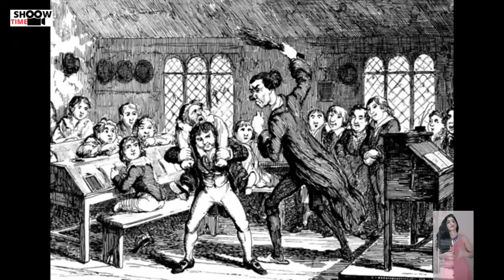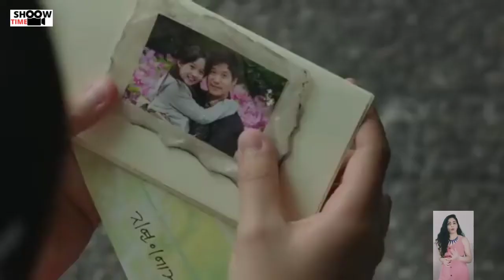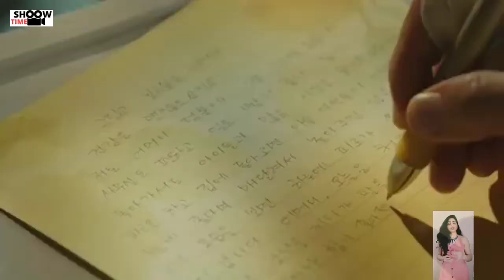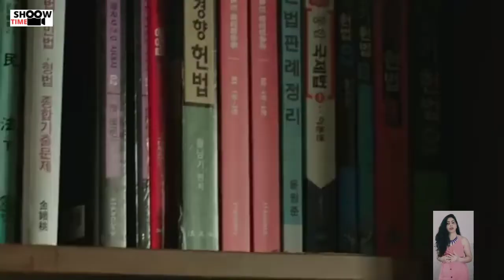Action/Fantasy Film Along With the Gods: The Two Worlds (2017) Movie Explained In Hindi/Urdu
STORYLINE ➡️

Original title: Sin-gwa ham-kke: Jwi-wa beol

Having died unexpectedly, firefighter Ja-hong is taken to the afterlife by 3 afterlife guardians. Only when he passes 7 trials over 49 days and proves he was innocent in human life, he's able to reincarnate, and his 3 afterlife guardians are by his side to defend him in trial

VIDEO CREDITS ➡️

Directed by
Kim Yong-hwa

Screenplay by
Kim Yong-hwa

Based on
Along with the Gods
by Joo Ho-min

Produced by
Kim Yong-hwa
Won Dong-yeon
Kim Ho-Sung

Starring
Ha Jung-woo
Cha Tae-hyun
Ju Ji-hoon
Kim Hyang-gi

Cinematography
Kim Byung-seo

Edited by
Kim Hye-jin
Zino Kim
Nam Na-young

Bang Jun-seok

Production
companies
Realies Pictures
Dexter Studios

Distributed by
Lotte Entertainment

RELATED SEARCH ➡️

along with the gods the two worlds

along with the gods trailer

along with the gods: the two worlds trailer

along with the gods full movie

along with the gods: the last 49 days

the two worlds

along with the gods the two worlds (2017) trailer

along with the gods the two worlds (2017) full movie in hindi

along with the gods reaction

along with the gods movie

movie recap

movie clips

HASTAG ➡️

The  channel SHOOW TIME delivers latest new trailers, teasers, and sneak peeks for all the best upcoming movies and webseries  gossips, interview of stars, extra scenes, announcement of movies and shows . We Explain Movies in hindi and in english.